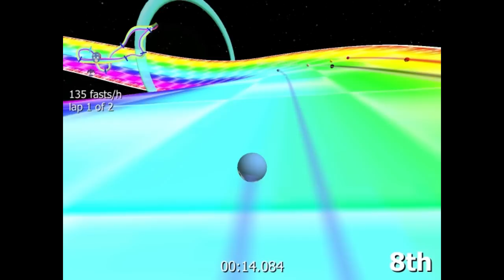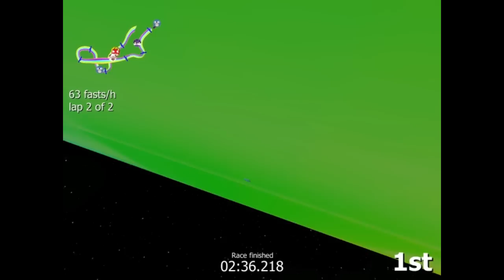STEAUA SUS RASARE!!! - (SANICBALL)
Vin sărbătorile, vin sărbătorile !!!